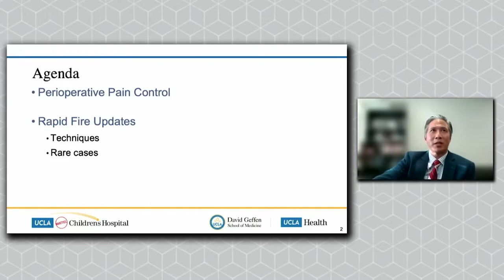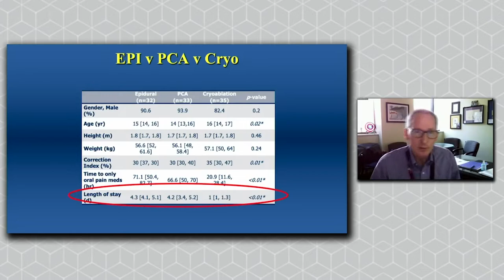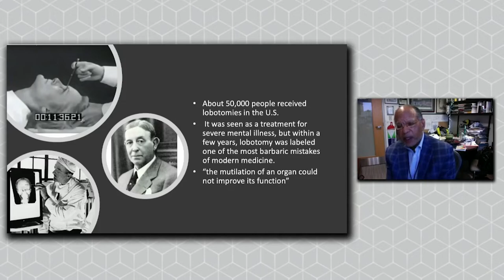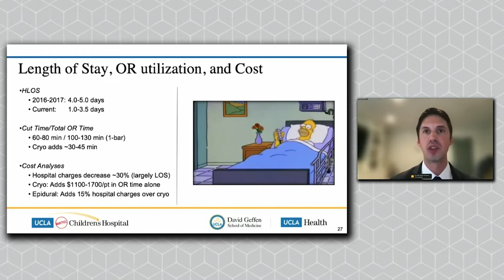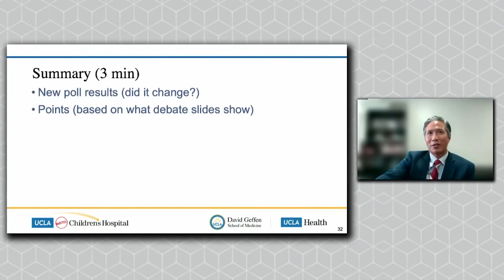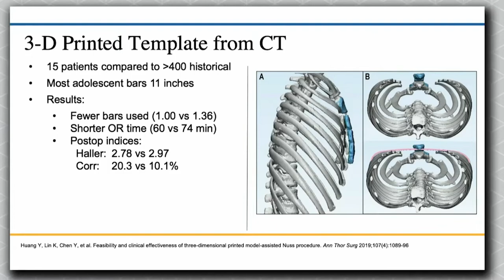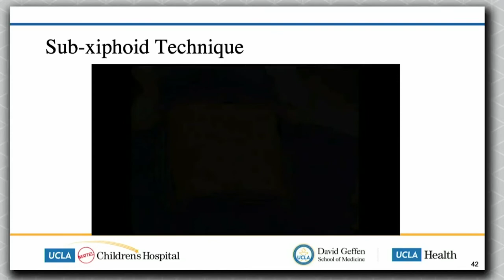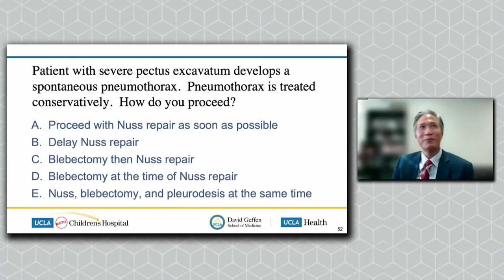Update Course Updates in Pectus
In this session from the 2021 Update Course, Dr. Steven Lee, MD presents updates in the perioperative care of patient with pectus excavatum including perioperative pain control, Nuss bar length measurements, right vs left approach, and much more.